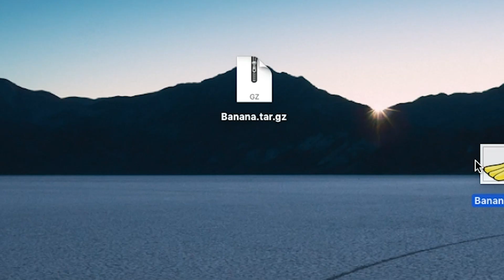Come Aprire i File TAR.GZ / TGZ Online (Guida Semplice)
Questo video mostra come aprire i file TAR.GZ/TGZ online. Nessun software necessario. Gratuito!

1. Clicca "Seleziona il file tar.gz per aprire" per aprire il selettore dei file, quindi seleziona il tuo file.
(Inizierà l'estrazione del file e verrà elencato il contenuto del file tar.gz una volta completato.)

2. OPZIONALE: fare clic sul pulsante blu "Anteprima" per aprire direttamente nel browser. Questa opzione è disponibile solo per alcuni tipi di file.

3. Fai clic sul pulsante verde «Salva» sui singoli file per salvarli sull'unità locale.